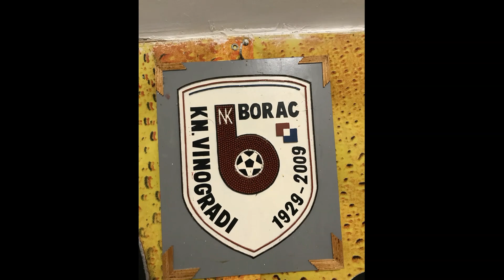FIŠIJADA 10.07.2021 BORAC KNEŽEVI VINOGRADI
Video zapis sa fišijade održane 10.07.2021 u organizaciji NK BORAC iz Kneževih Vinograda. Predivna atmosfera, odlična organizacija, radost i veselje svih posjetitelja koji su ovako nešto jedva dočekali. To je Suljoš, pun pjesme i igre - svi su pobjednici.